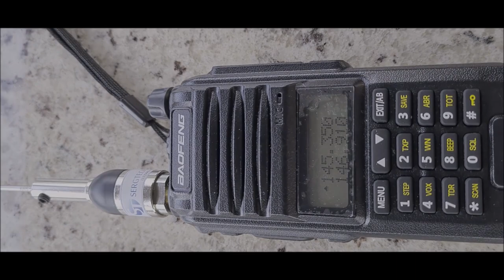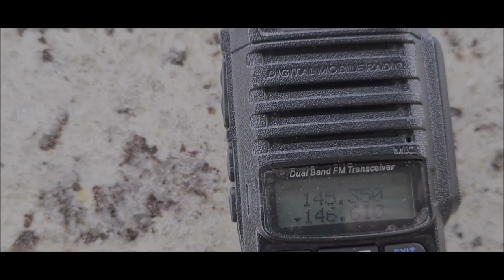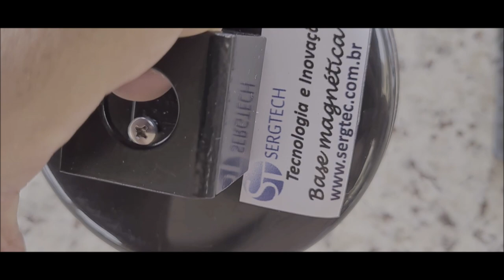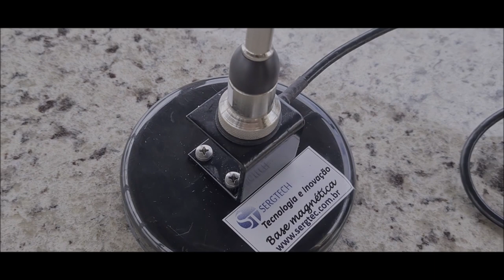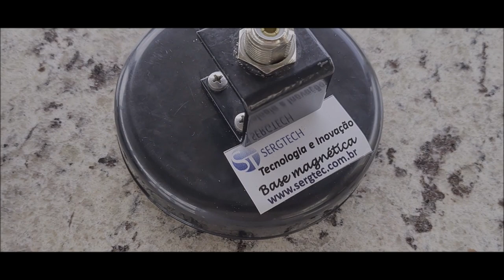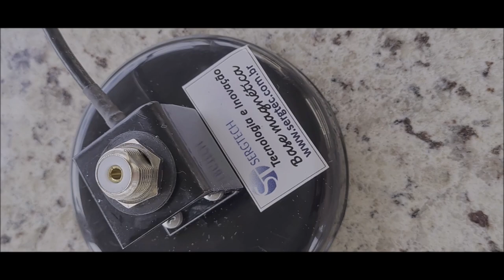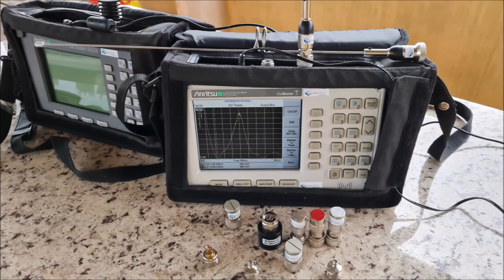Base magnética ideal antenas Dual band transmissor FM até 200W VHF UHF SIGA O CANAL ✅ MUITO OBRIGADO